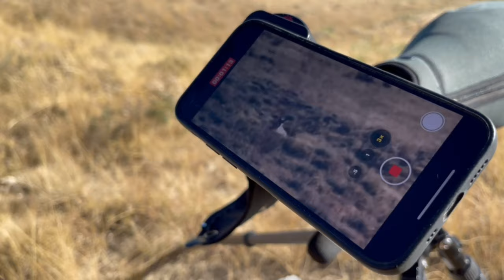Wyoming 2023 Antelope Hunt, 1 Buck and 2 Does DOWN!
I hope you guys enjoy my 2023 Antelope hunt in Wyoming. I harvested 2 does and a very nice antelope buck. Lastly, what do you guys think my buck would score? Im some what new to Antelope hunting and I have no clue how to judge this bucks score.